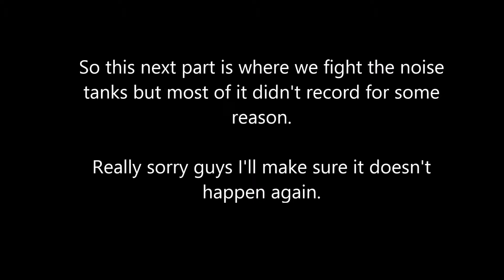JET SET RADIO #5| POTTS HAS RETURNED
-What's up my homies! Today we will finally get Potts back from the metallic clutches of the noise tanks!

Intro: Made by Jaden 519